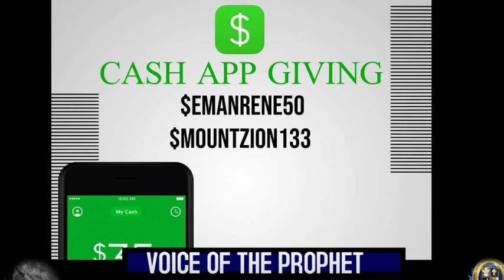Thursday : LIVING IN GOD